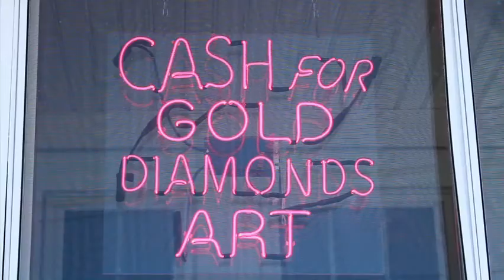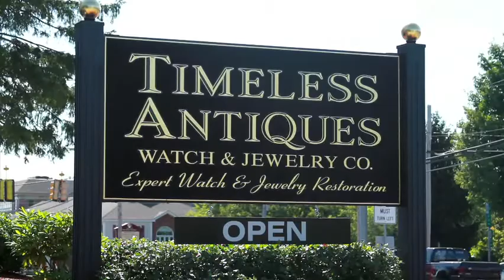TIMELESS ANTIQUES, WATCH AND JEWELRY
Offering unique, hard-to-find antiques, art, sculpture, jewelry, and watches for the discriminating buyer.